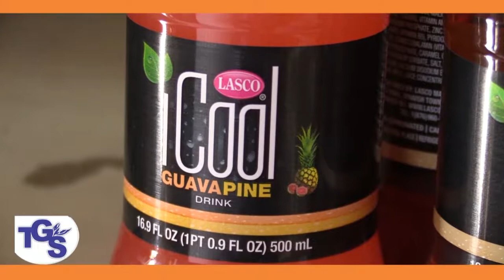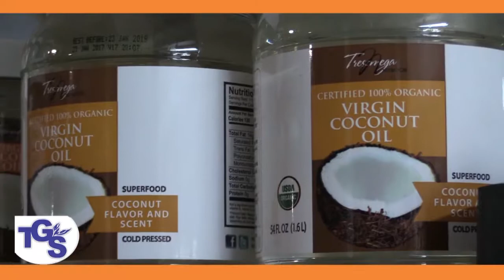JTV NEWS UPDATE BFEC 2018 CHAMP SCHOOL DEBATERS